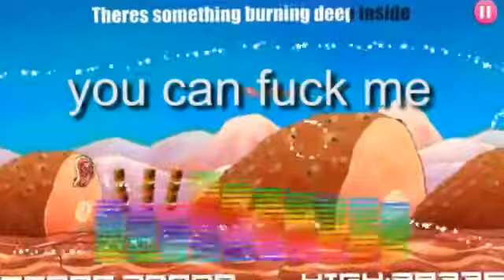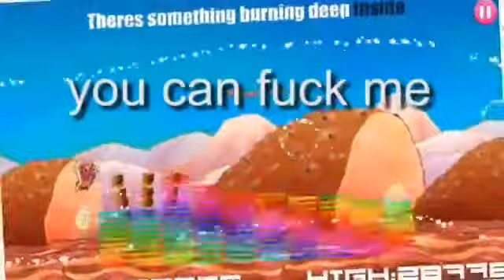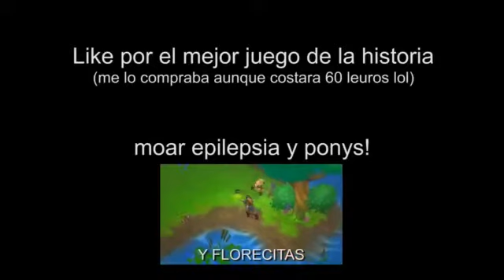Techno Kitten Adventure | EPILEPSIA Y DELFINES CON SOMBRERO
Like para ayudar contra el cancer de frente de gato. Y porque es el juego mas epico de tu vida. Juego random de la semana! Ya hare mas de otras cosas que enc...